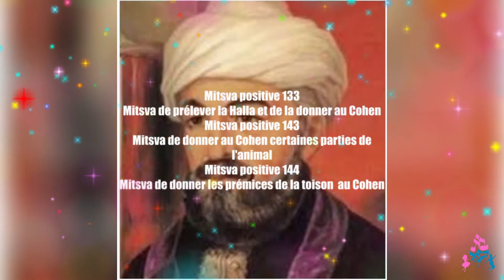Mitsvoth 133,143,144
Mitsva du RAMBAM pour les enfants,